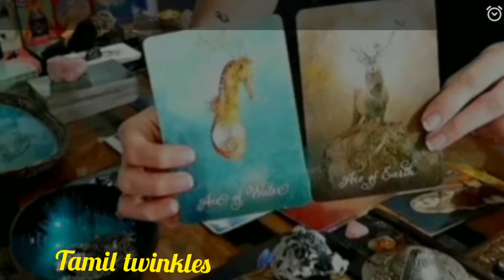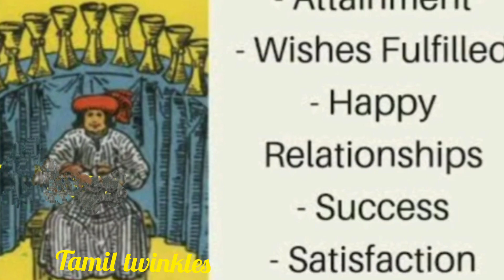kilijosiyam Vs tarrotreading#kilijosiyam